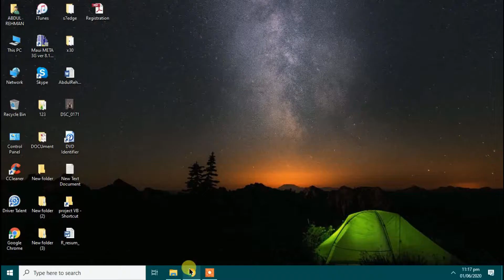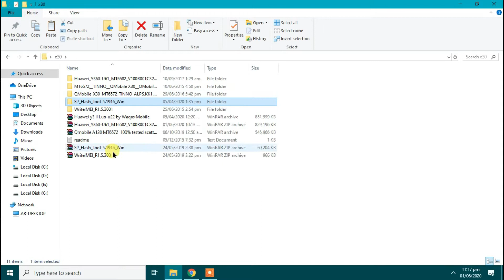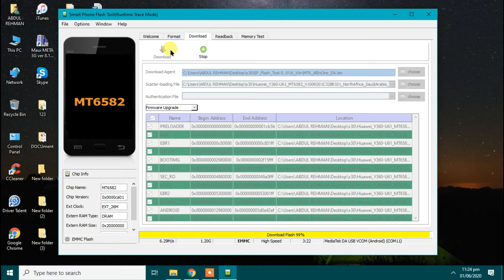Huawei Y360U61 (Y360-U61) | By SP Flash Tool | hang on logo | Official Firmware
we provide Download Link of firmware for Huawei Y360 Y360-U61
this Model of Huawei. with Android 4.4.4.
in Here we provided firmware of Huawei Y360-U61.
You can flash The Stock firmware of Y360-U61

Notic: Please keep in mind that, you must flash Huawei Y360 (Y360U61) firmware at your own risk and also full responsible with you.